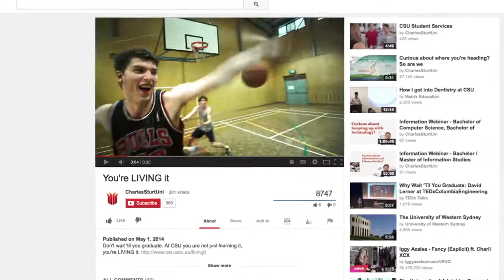Behind the scenes of 'You're Living It' campaign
Produced by Enigma